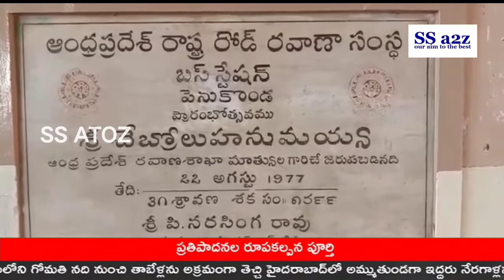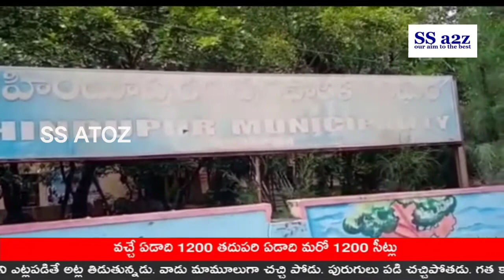SSa2z news bulletin// 01-10-2021// evening bulletin